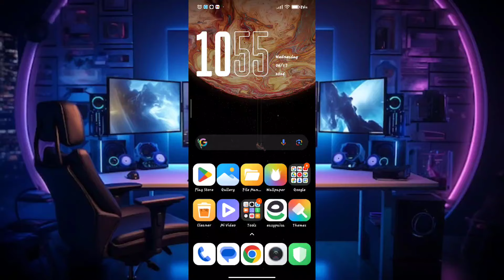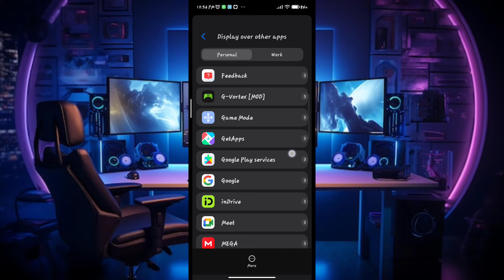Game turbo for all devices | Unlock 120 FPS | Max Performance & Lag Fix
related title-

Cover Tags -
Gltools
Overclocking
overclock android without root
overclock android
performance
tweak performance